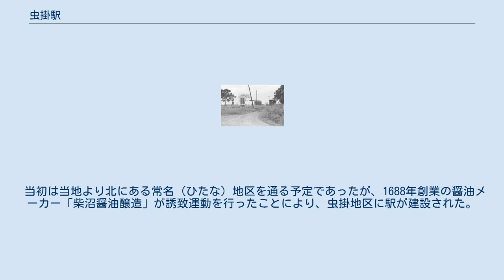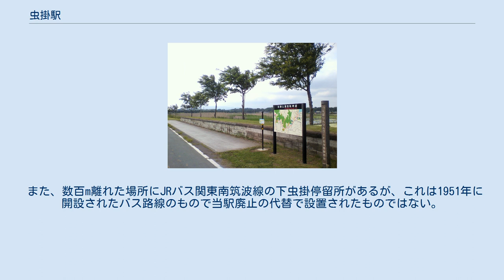虫掛駅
駅前（1979年）。
写真中央は旅客上屋。
 ホーム跡（土浦方面、2010年） ホーム（土浦方面、1979年） 木製の駅名標（土浦方面ホーム、1979年） 虫掛駅（むしかけえき）は、茨城県土浦市虫掛にあった筑波鉄道筑波線の駅（廃駅）である。
筑波線廃止に伴い1987年（昭和62年）に廃止された。
 当初は当地より北にある常名（ひたな）地区を通る予定であったが、1688年創業の醤油メーカー「柴沼醤油醸造」が誘致運動を行ったことにより、虫掛地区に駅が建設された。
 駅跡は、茨城県道501号桜川土浦自転車道線（つくば霞ヶ浦りんりんロード）の休憩所となっている。
 対向式ホーム2面2線。
駅の入口は南側の下りホームにあり、上りホームへは土浦方にある踏切を渡る。
下りホーム上には簡素な旅客上屋と「送電室」の札がかかった小屋がある。
以前はこのホームに木造の駅本屋があった。
上りホーム上には大きな樹木が植えられていて、旅客上屋や待合室はなかった。
 虫掛集落の北端。
駅北側には木造の倉庫があり、上りホーム北側は蓮田（レンコンの田んぼ）であった。
岩瀬方には常磐自動車道（当該区間は1982年開通）があり、土浦方には国道6号土浦バイパス（同）が通る。
「柴沼醤油醸造」の工場が駅の近くの桜川沿いにあり、同社は当駅から醤油を出荷していた。
 また、数百m離れた場所にJRバス関東南筑波線の下虫掛停留所があるが、これは1951年に開設されたバス路線のもので当駅廃止の代替で設置されたものではない。
同バス停と当駅は互いに連絡することもなく別々に存在していた。
 書籍 雑誌